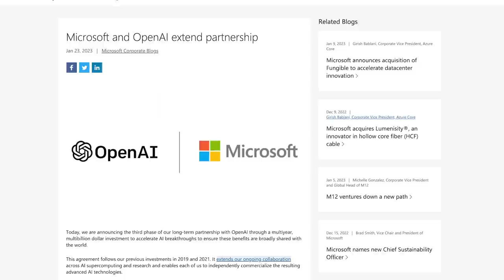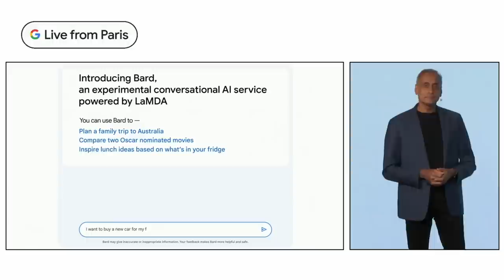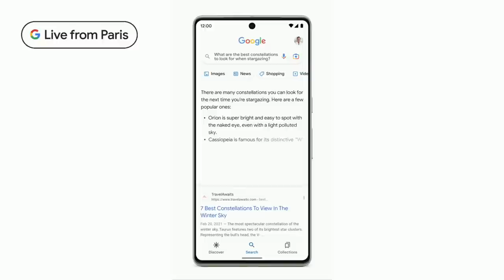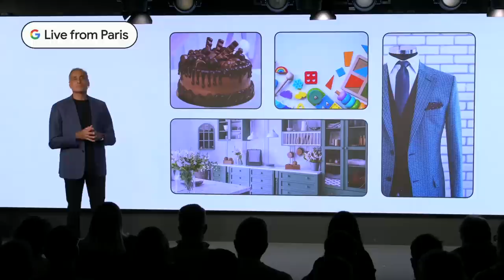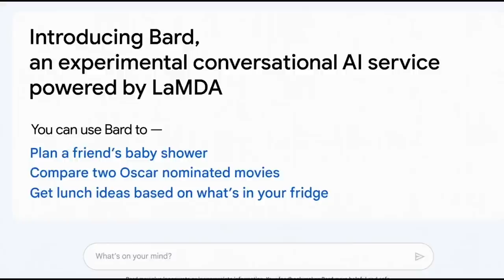Google Bard: Everything You NEED to Know!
Find the best productivity tools with our Google introduce Bard, a new AI system that presents conversational AI and how it is going to change the landscape for search against Microsoft's new introduced Bing.